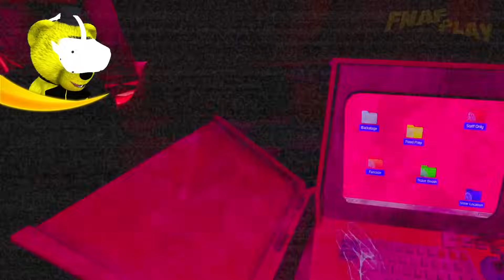Сломанный Мьюзик Мэн 🎵 FNAF Help Wanted 2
FNAF 10 Help Wanted 2 прохождение 😀 В этом видео я ФНАФ ПЛЕЙ попаду на Тусу к Сломанному Мьюзик Мэну 😊 А если ты хочешь больше новых видео, то ставь Лайк👍 прямо сейчас)